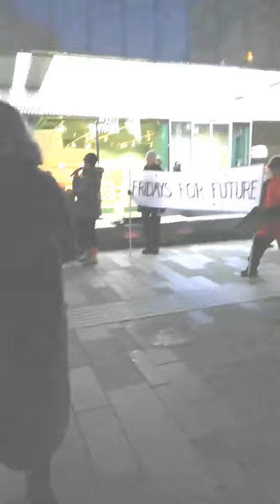Resolution song World on our shoulders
Resolution2020 i Uppsala, Sverige, med dagens orkester för FFF 3 jan 2020: Sativa, Toril och Detlev Briese